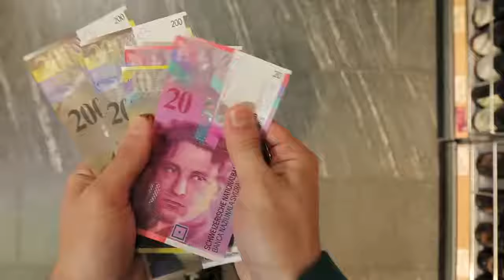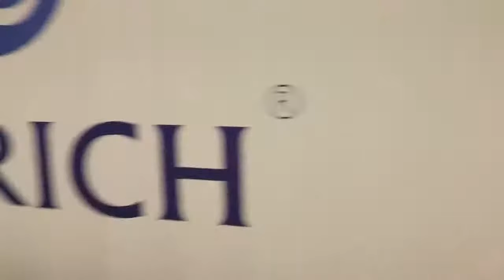BATTLE CRY - JULIETTE REILLY THEME SONGS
LYRICS:
I tried to make you proud
You said I had my head in the clouds
I’ve spent a lifetime
Stuck in the same lines

Gathered up each grain of sand
Built my castle in your hands
Then I spent a lifetime
Trying not to cry

The diamonds I’ve found
This might not last forever
But it might do something better

I believe this is bigger than you and me
You will see the crowds swelling in revelry
I am ready and if that means goodbye
Then it’s time to fly into the light
Nothing but sky and this strong battle cry

You telling me I’d never make it
Left me needing to prove you mistaken
Waiting for my time

There was something in the wreckage
A tiny piece of who I knew I’d be
I’m setting it free

Stopped asking questions
Stopped asking permission
Now I won’t come undone or rebel
And all that's left are the stories we tell